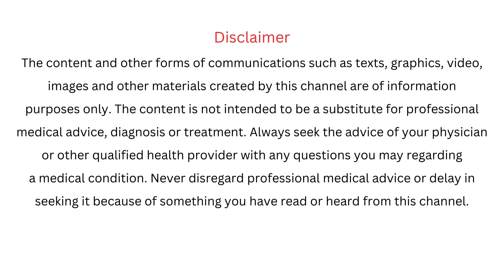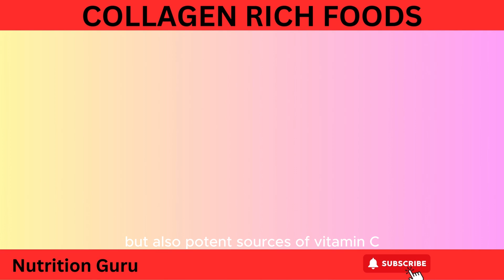Nourish to Flourish: Top 10 Collagen-Rich Foods l Nutrition Guru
🌱 Welcome to Nutrition Guru - Your Ultimate Nutrition Guide! 🌱

Embark on a journey towards a healthier, more vibrant you with Nutrition Guru, your go-to nutrition guide. 🥗🏋️‍♂️

"Collagen Chronicles: The Top 10 Foods That Nurture Your Glow"

Embark on a journey to radiant well-being with our latest video, "Collagen Chronicles." Join us as we delve into the world of collagen-rich foods, unlocking the secrets to a naturally vibrant and glowing complexion. Discover the science behind collagen enrichment and explore the ten essential foods that can transform your skin from within. This comprehensive guide will empower you to make informed choices for a healthier, more radiant you. Tune in and let the Collagen Chronicles be your passport to a new era of wellness. 🌟💚

Ready to transform your relationship with food and embrace a lifestyle of wellness?